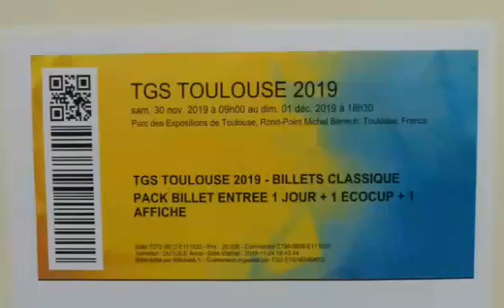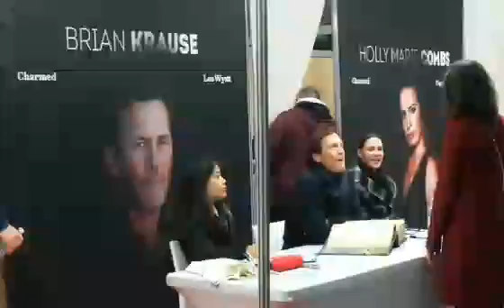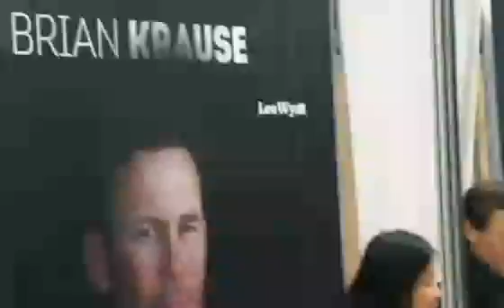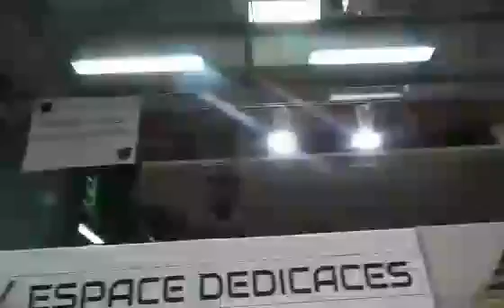Toulouse Game Show 2019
Vidéo de ma journée au Toulouse Game Show Edition 2019 le Dimanche 1er Décembre 2019 au Parc des expos de Toulouse , avec comme invités Holly Marie Combs Brian Krause et Drew Fuller de la serie "Charmed" , Patrick Puydebat et Manuela Lopez "Hélène et les garçons" Jacky Jakubowicz et Gerard Salesses du Club Dorothée , et Jean-Paul Cesari Valérie et Michel Barouille 3 chanteurs de génériques de dessins animés des années 80